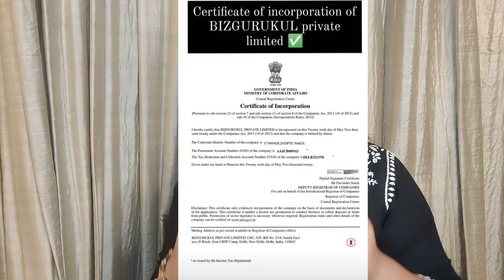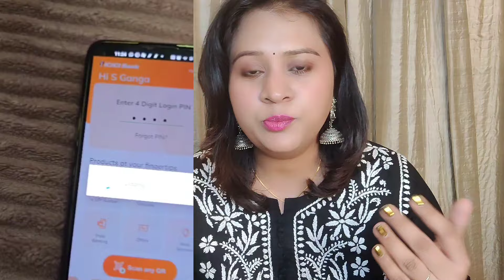2024-2025 Best work from home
REGISTRATION LINK👇

BUSINESS MASTERY -

FINANCE MASTERY-

INFLUENCE MASTERY -

TRAFFIC MASTERY -

courses & fees structure 👇
Digital skills packages -👇

1.  BRANDING MASTERY
✅ advance personality development
✅ video super star
✅ Facebook messenger marketing
✅ Instagram masterminds
✅spoken English mastery
✅ millionaire success blueprint

2. TRAFFIC MASTERY
✅ intermediate Instagram mastermind
✅facebook ads mastermindsl
✅ YouTube mastermind
✅google ads mastery
✅excel mastery
✅email marketing mastery
✅ linkedin mastery

3. INFLUENCE MASTERY
✅master public speaker
✅ copywriting mastermind
✅ content writing mastermind
✅ podcast mastery
✅sales mastery
✅ become a best selling author
✅ advance Instagram mastermind

4. FINANCE MASTERY
✅ stock market mastery(beginner)
✅stock market mastery (advance)

5. BUSINESS MASTERY
✅ Amazon FBA
✅ Shopify & dropshipping
✅Print in Demand

(And if u choose business mastery all above package courses included in business mastery so total 31 courses)

fees structure -👇

Traffic mastery-8999/-( offer 5999)
Influence mastery-15999/( offer 10999)
Finance mastery -19999/ (offer 14999)
Business mastery -29,999/ (offer 20,999)

To join the platform -whats app ur Name,age, profession 🤳 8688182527